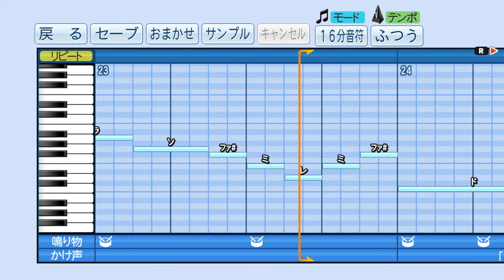パワプロ2018 応援歌「戦闘！ジムリーダー(カントー)」ポケットモンスター金・銀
実況パワフルプロ野球2018でポケットモンスター金・銀の「戦闘！ジムリーダー(カント―)」を応援歌にして作ってみました。
尺の問題で、一部縮小してます。

※鳴り物やかけ声はオリジナルなので，あまり気にしないでください。